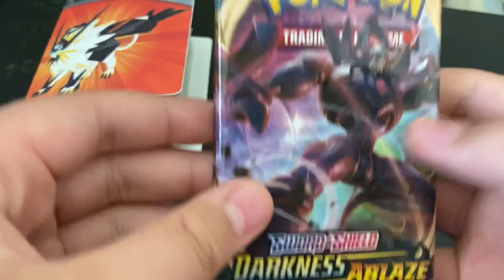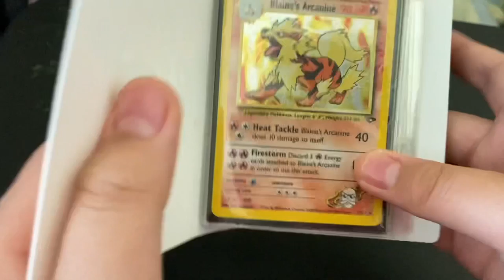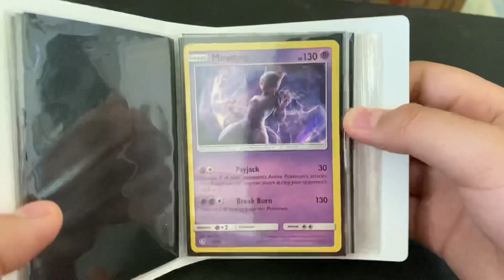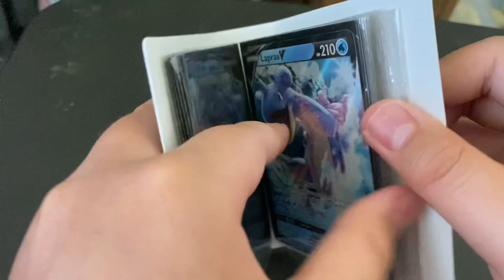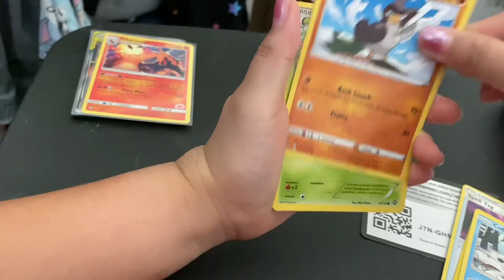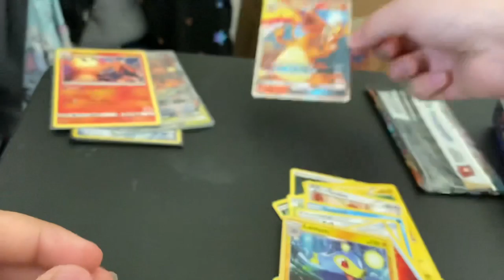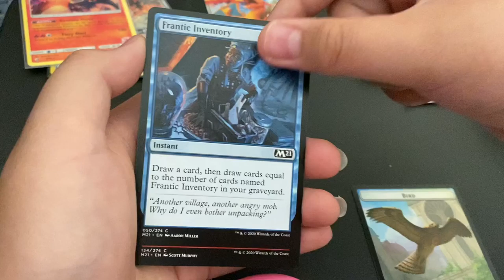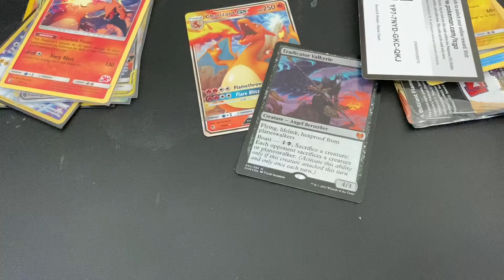Seeing What’s Inside Of This Collection Binder